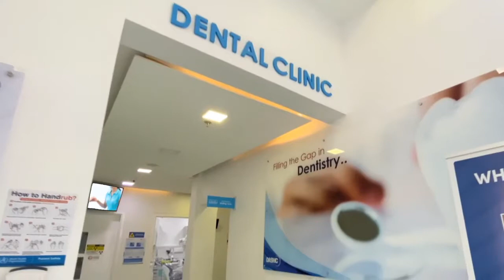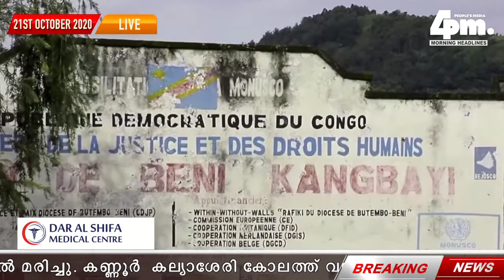News Headlines - 21st Oct 2020